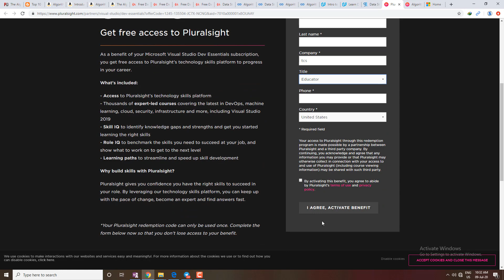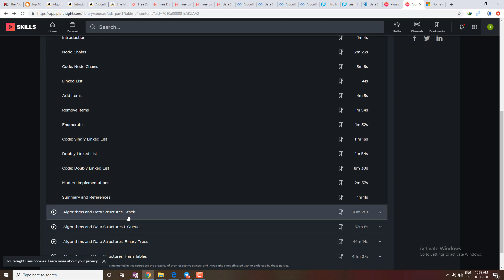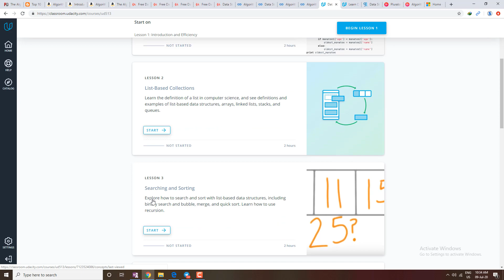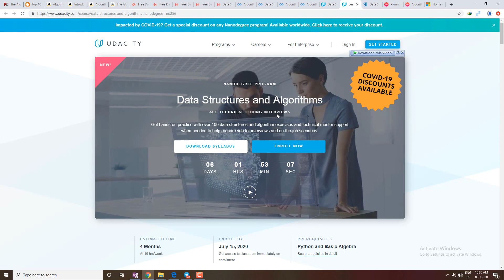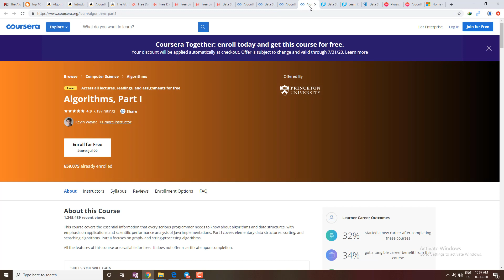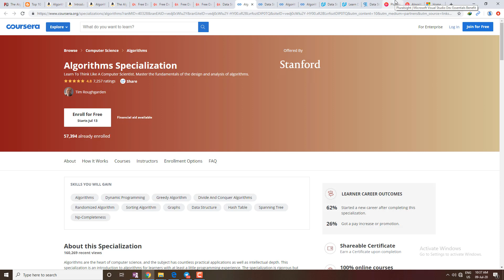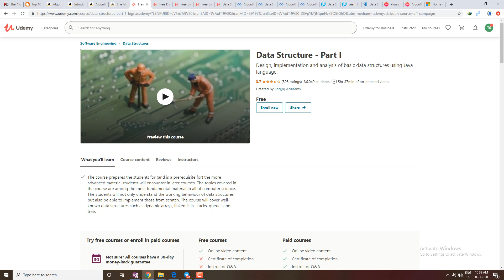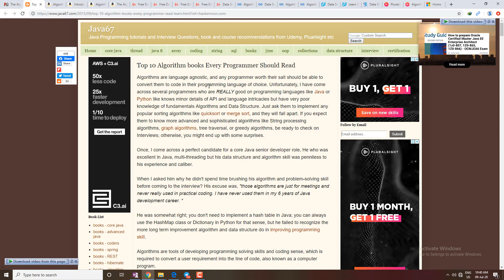Free Data Structure & Algorithm Courses By Google | Skills Matter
Data Structure and Algrorithms Free Courses with Certificates

1.Pluralsight

2.Great Learning

3.Udacity

1.For Free Data Structures and Algorithms NanoDegree Join Telegram

2.Intro to Data Structures and Algorithms
byGrow With Google

4.Coursera

5.Udemy

Top 10 Books For DataStructures and Algorithms

PDF DRIVE